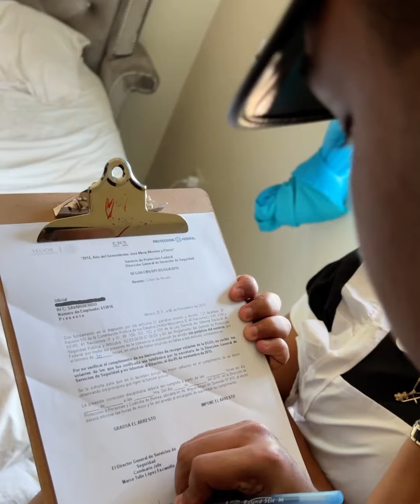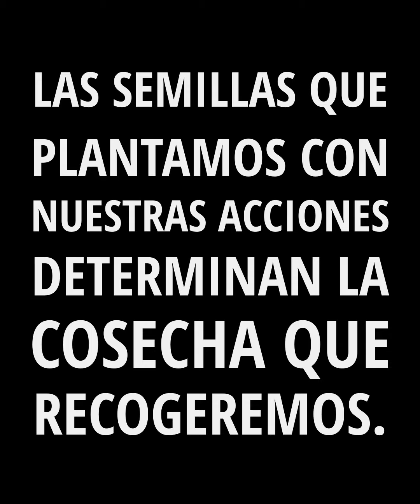Lo que hizo esta mujer no tiene perdón de Dios 💔